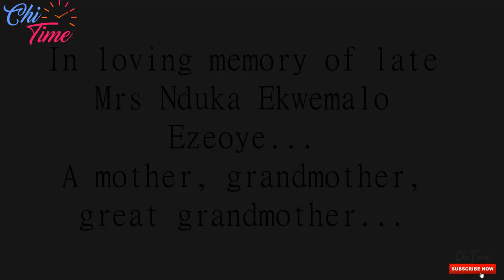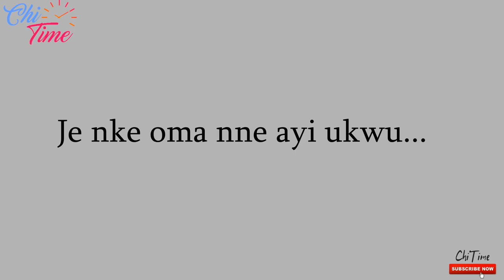Igbo traditions and rituals| This is what happens in Igbo land when someone dies | Chitime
Hey guys, Here are some Igbo traditions you might want to know about. I chose to document this journey because i want the memory to live on, Hopefully i get to watch it when i'm old too.
We made it to Anambra state despite the lock down!!!
Come with me to Anambra state. Let's learn some Igbo traditions.
For everyone watching this...I pray you and your family/Love ones live over a 100 years too.

LET ME KNOW YOUR THOUGHT ABOUT THE IGBO TRADITIONS.

RIP GRANDMA

KNOW MORE ABOUT NIGERIA:
Spiritual powers in ZUMA rock? FT WODE MAYA:

I visited the biggest and busiest market in west Africa!!! you won't believe what happened| ChiTime